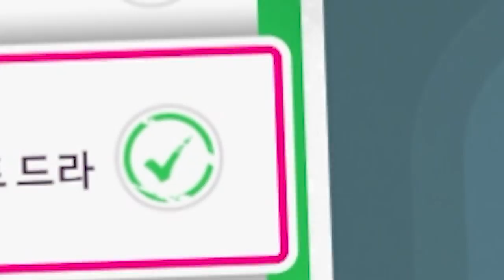손쉽게 제스코 얻는법!! [포르자 호라이즌5] 미션 V10 공략 !!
00:00 인트로
00:27 운전하는 프랭키 버몬트
01:03 씬 15
02:07 씬 23
03:35 씬 35A
04:19 씬 35B
05:28 씬 43
06:21 씬 73
07:15 씬 95
07:45 씬 107
09:09 씬 103
10:06 씬 117

호라이즌 키보드 사용합니다.